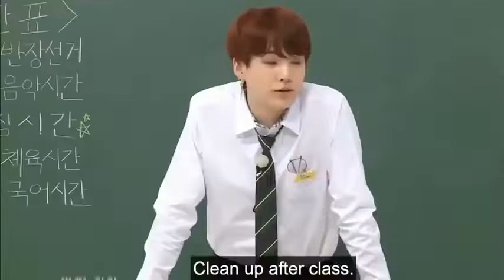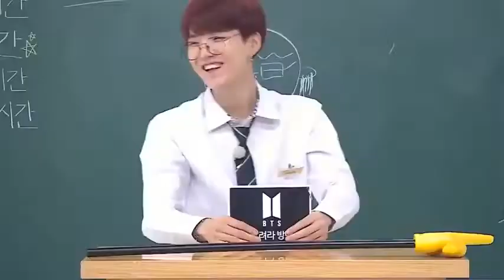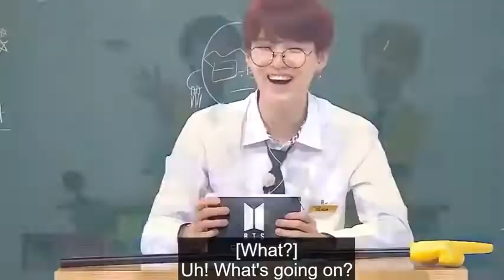BTS Funny Moments (2020 COMPILATION PART 2)